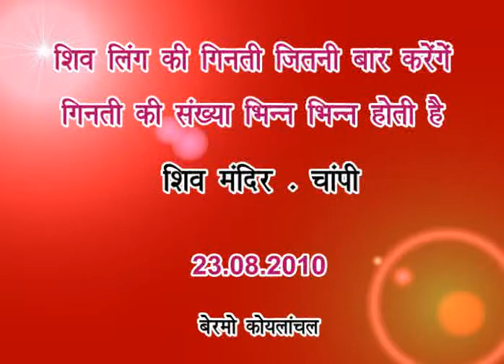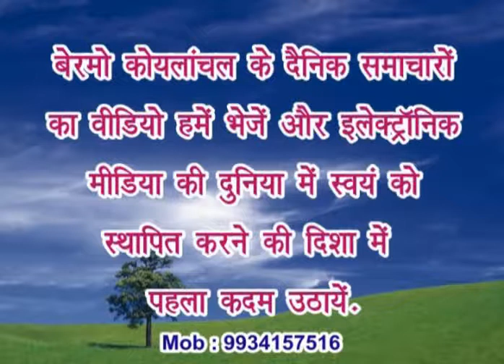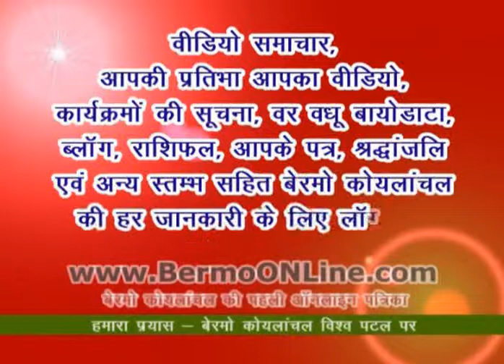Magical Count of Shiv Lings in Shiv Mandir of Champi - Bermo Koylanchal - 23.08.2010.mpg